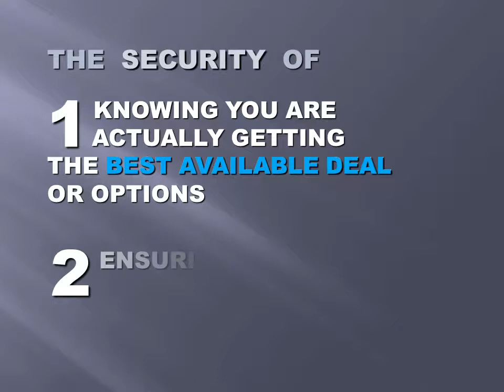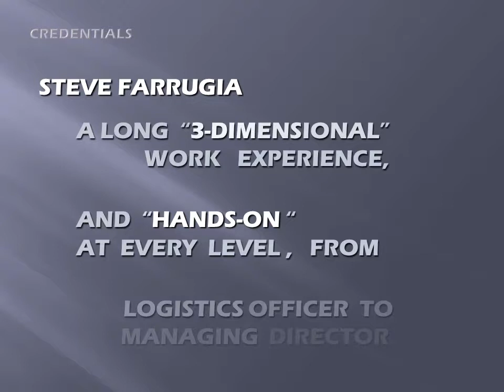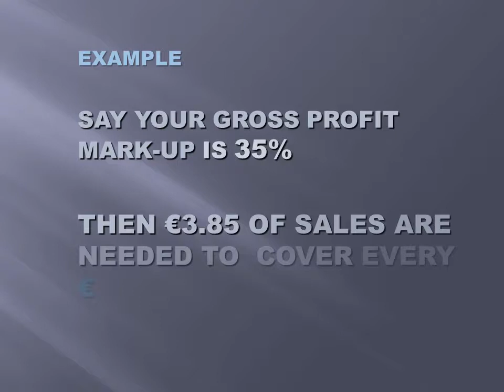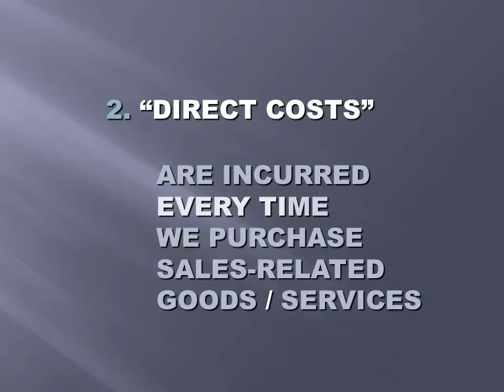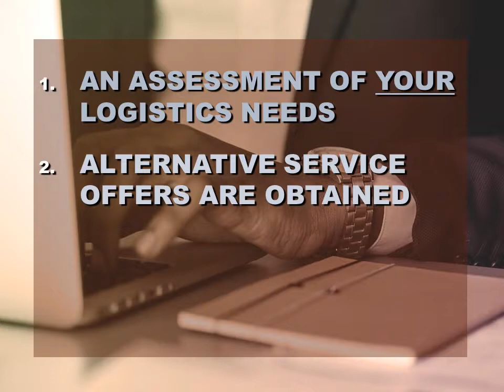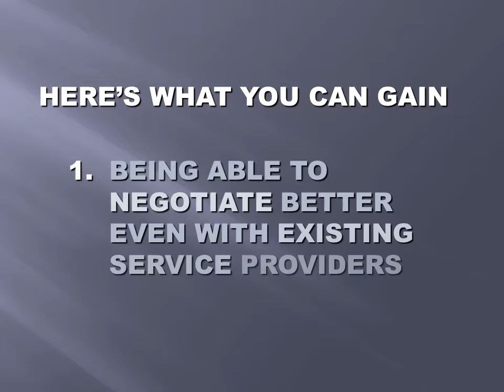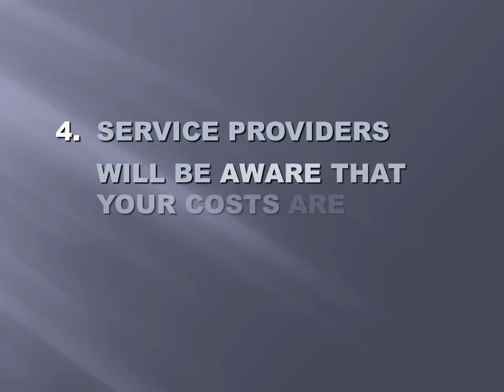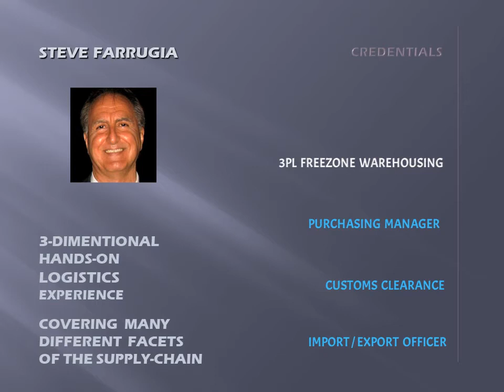Logistic Consulting Services Malta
Logistics Auditing can benefit a company in various ways; cost cutting being one of the possibilities. In under 9 minutes, you will learn what benefits you can gain, then email or phone for more details.